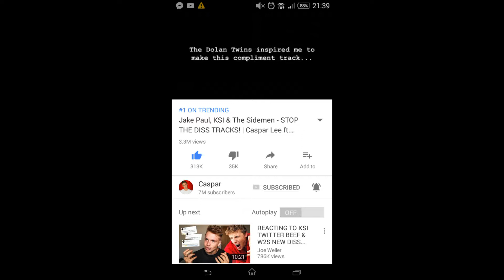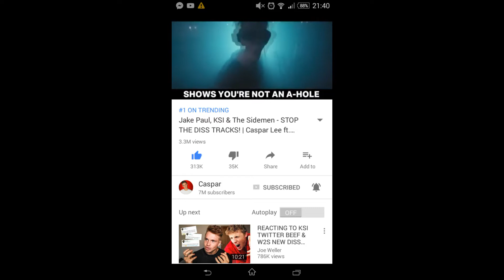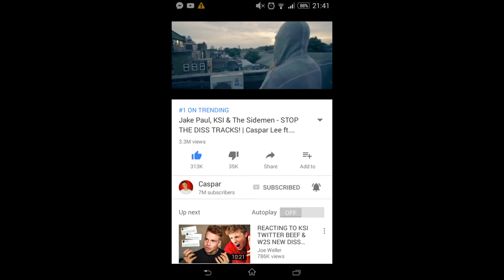Reaction video casper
Second varse coming,